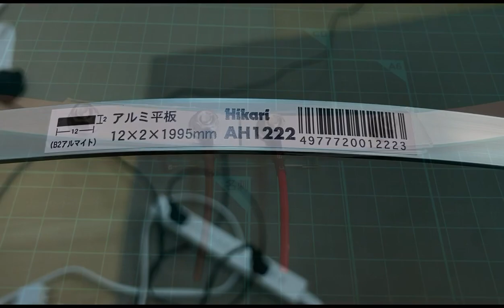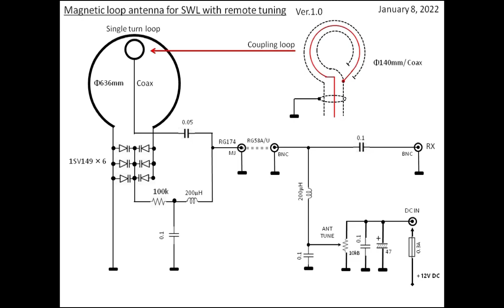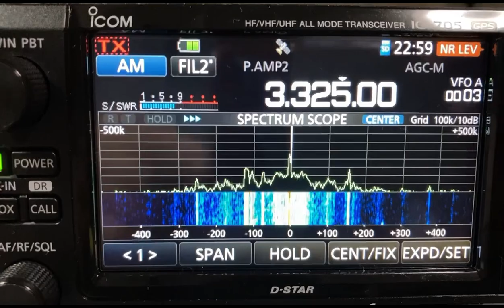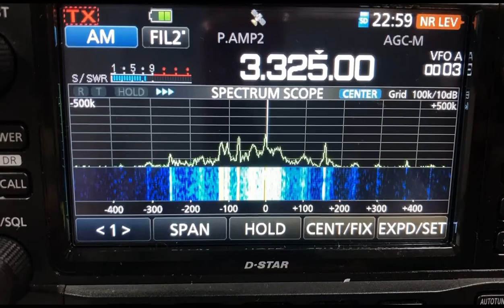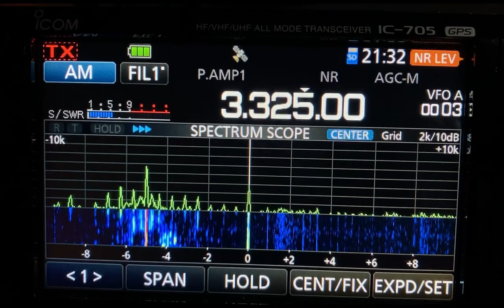📡 Reception test of coupling loop type magnetic antenna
受信日：2022年1月15日土曜日
受信地：東京都
パーツ類は大半を実家に置いてきましたので、今回あり合わせのパーツだけで組んでみました。VOI日本語放送の認識には残念ながらあと一歩及びませんでしたが、ローバンドの電界ノイズは大幅に低減したようです。